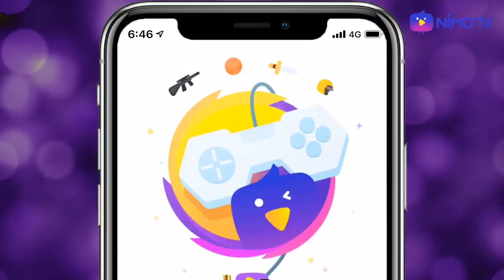[ROV] โคตรโหดเหมือนกระโดดออกมาจากซูซูรัน Biker Gang - WuKong [New skin]